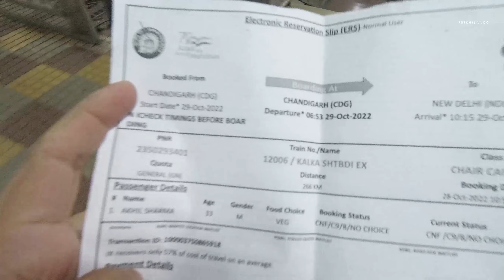Chalo Chale Delhi || India gate || Prikhil Vlog || vlogs || Himachali Couple || Chandigarh vlog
Chalo Chale Delhi | India gate | Prikhil Vlog | vlogs | Himachali Couple | Chandigarh